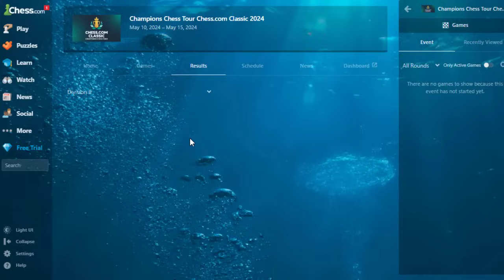Horeeee... Magnus Gak Juara || Firouzja Vs Carlsen || CCT Armageddon Chess com Classic 2024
Chess.com Classic 2024 is the second of four online events of the Champions Chess Tour, Chess.com's most important tournament of the year. The CCT features four online events and live, in-person Finals. The winner of the CCT Finals becomes the Champions Chess Tour champion. Players can qualify for the CCT Finals by winning the online events or through the CCT Leaderboard,

Terima Kasih